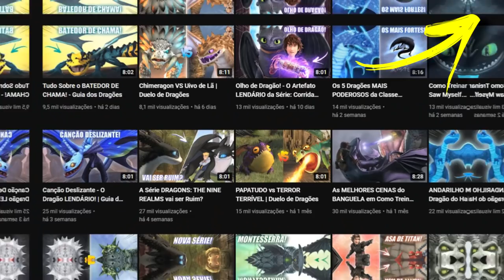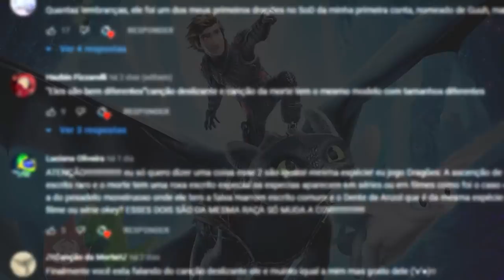Os Dragões MAIS FORTES da Classe Maré! - Como Treinar seu Dragão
Sobre o Vídeo:
Hoje eu fiz um Top 5, classificando os dragões mais fortes da Classe Maré com base no poder de habilidade.

➧ Música
Song relax background